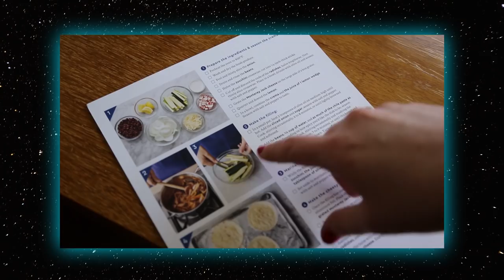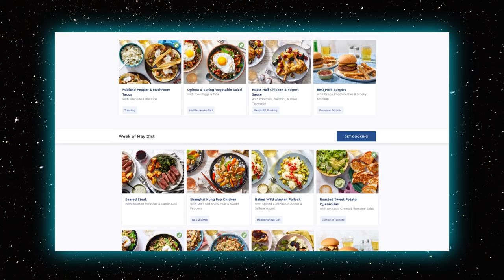The Hidden Meaning in Team America: World Police – Earthling Cinema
EARTHLING CINEMA HAS MOVED! New episodes are now being released only on the Alien's Guide channel.

First 100 people get $50 off their first two weeks of Blue Apron!

What if an alien in the future stumbled upon Trey Parker's Team America: World Police? Welcome to Earthling Cinema, where we examine the last remaining artifacts of a once-proud culture and try to understand what human lives were like before their planet was destroyed. I'm your host, Garyx Wormuloid.

This week's film:
Team America: World Police (2004)
Stars: Trey Parker, Matt Stone, Kristen Miller, Masasa Moyo, Daran Norris
Director: Trey Parker
Production Co: Scott Rudin Productions, Braniff Productions

Digital Download

=== More Episodes! ===

Written by: AJ Unitas and Kevin Winzer
Opening Animation by: Danny Rapaport
Produced by: Jacob S. Salamon and Emily Dunbar
Special Thanks to: Jonathan Ramirez, Helen Thompson, and Trine Daely